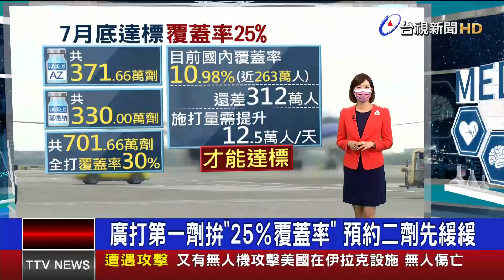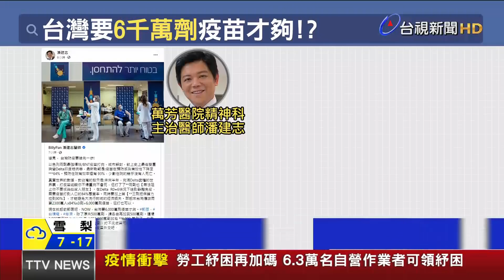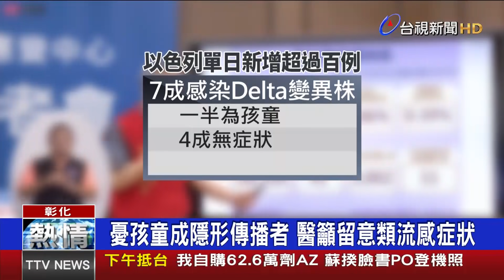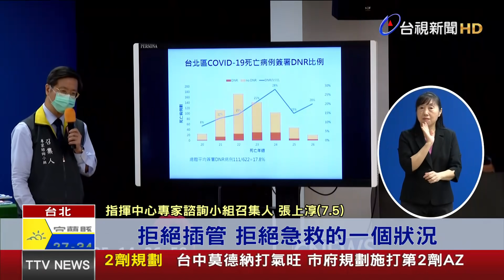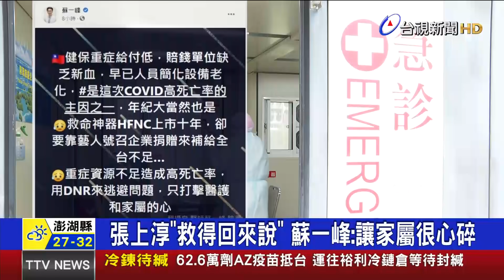台若想達群體免疫 專家喊「6千萬劑疫苗」才夠【發燒話題】-20210707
(00:00)廣打第一劑拚「25％覆蓋率」 預約二劑先緩緩
(02:28)彰化兩童無症狀確診 使用「清冠一號」治療
(04:31)「3+11」再遭爆料 李秉穎：專家會議沒討論過
(06:42)針對DNR發言惹議 張上淳致歉：用詞不精準